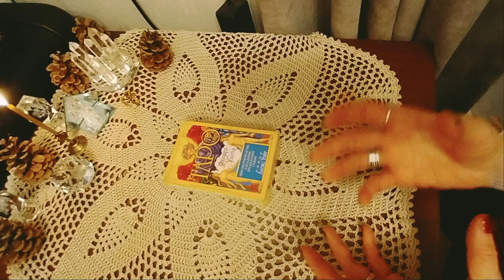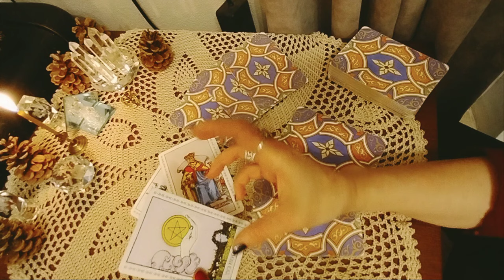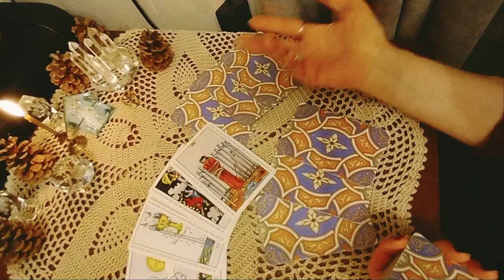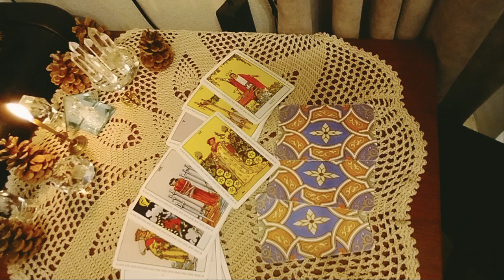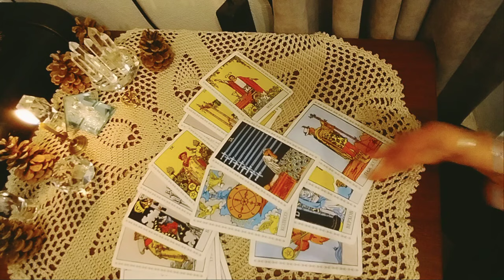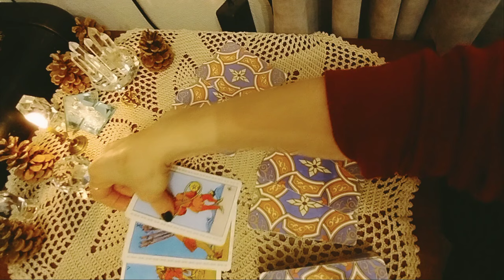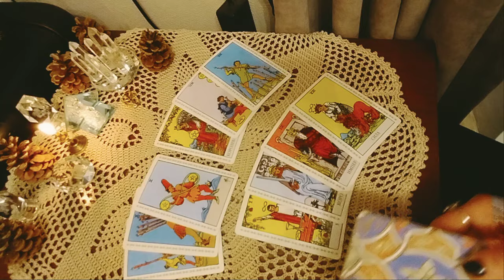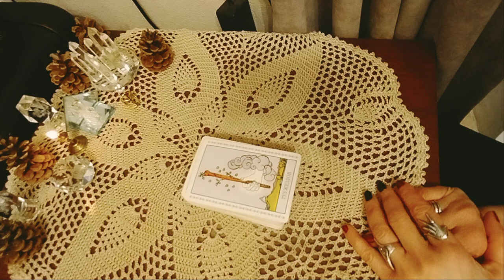სამი თვის პროგნოზი! პირადული და ფინანსური პროგნოზი - 2 ვარიანტი ✨🃏✨